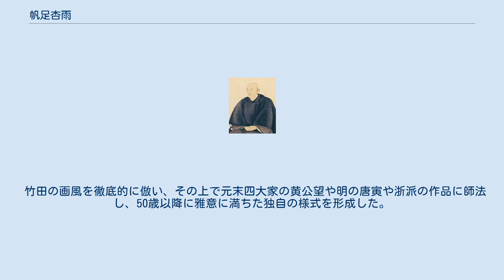帆足杏雨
帆足杏雨像　野田青石筆　絹本墨画淡 帆足杏雨（ほあし きょうう、文化7年4月15日（1810年5月17日） - 明治17年（1884年）6月9日）は、幕末から明治時代に活躍した文人画家である。
田能村竹田の高弟。
日本最後期の文人画家のひとり。
 幼名は熊太郎のち庸平、諱は遠、字を致大、杏雨のほか鶴城・聴秋・半農などと号した。
豊後の人。
 豊後国大分郡戸次村（現在の大分県大分市）の庄屋の四男として生まれる。
帆足家は江戸期を通じて臼杵藩戸次市組の大庄屋を務めた領内でも有数の豪農で、庄屋としての公務の傍ら造酒業で家産を成した。
父統度と長兄は、俳諧をたしなみ書画の収蔵家で知られ、居宅に田能村竹田が度々出入していた。
杏雨はこのような芸文的な雰囲気の中で育ち、15歳の時に竹田の画塾竹田荘に入門。
経学は広瀬淡窓の咸宜園の門戸を叩き、帆足万里にも学んだ。
 19歳のとき同門の高橋草坪と大坂に赴き、翌年には上洛。
「富春館」を構え、師の田能村竹田のほか、頼山陽、篠崎小竹、浦上春琴らと交遊。
天保元年（1830年）、21歳のとき竹田に伴われて京都から豊前の雲華院大含を訪ね、墨竹図を指南された。
翌年3月頃に京都の医師小石元瑞の用拙居に寓居。
貫名海屋や岡田半江・中林竹洞らと出会う。
7月にはいったん帰国。
翌年6月、大坂で師竹田が死没。
天保9年（1838年）、九州各地を遊歴し、長崎では鉄翁祖門・木下逸雲・来舶清人の陳逸舟らと画論を交えた。
 杏雨は表立って国事に奔走することはなかったが、杏雨の甥に当たる勤王の志士で後に初代岩手県知事となる島惟精や美濃大垣藩家老の小原鉄心など尊皇攘夷思想を持つ人物と交流した。
70歳の冬に右目を失明するも画作を続け75歳で没した。
門弟に小栗布岳 (小栗憲一) がいる。
杏雨の影響を受けた画人は多く、大分の文人画（豊後南画）の盛況に貢献した。
 竹田の画風を徹底的に倣い、その上で元末四大家の黄公望や明の唐寅や浙派の作品に師法し、50歳以降に雅意に満ちた独自の様式を形成した。